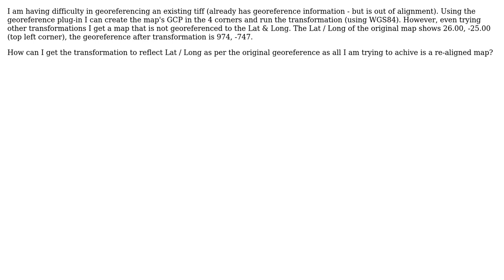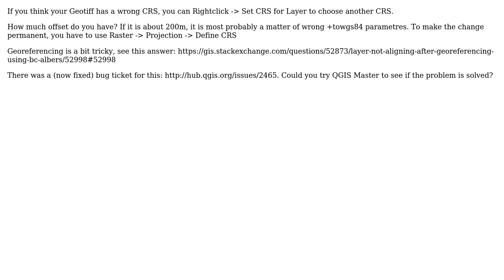GIS: How to Georeference a tiff with correct coordinate system?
With thanks & praise to God, and with thanks to the many people who have made this project possible! You are responsible for your own actions.